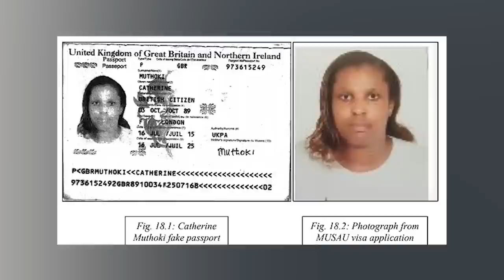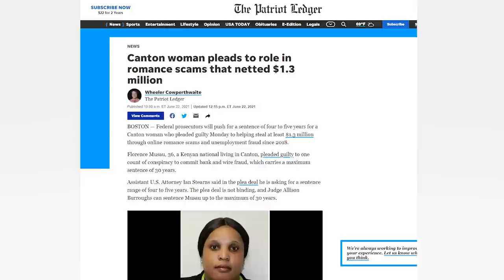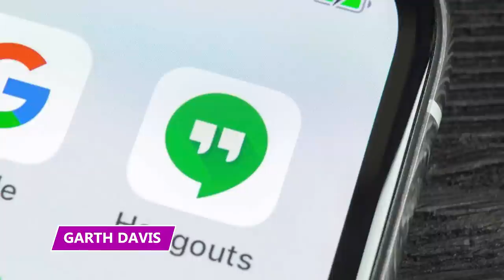They Scammed $1.3 Million Out of Lonely Americans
These are some of the worst Romance Scammers of all time. Find out how much they stole in this video!

4 - Off Base
Romance Ring
Florence Musau and Mark Arome Okuo from Canton, Massachusetts, were caught defrauding people out of millions through elaborate romance scams. Four other people were involved in the scam, including four Nigerian nationals.

3 - Words with Scammers
Garth Davis
When a widowed woman decided to pass some time on the Words with Friends mobile app, she had no idea she would be scammed out of nearly $34,000. Words with Friends is a mobile game similar to Scrabble, where you can play with your friends or random strangers as you put tiles down and play words that get you the most points.

2 - My Best Friend
No Lies
Susan and Anna met while working at an assisted living facility. It started when Susan lent Anna a hair tie to keep her hair out of her clients' food. They became fast friends and started going to nightclubs and on vacations together.

1 - The Female Tinder Swindler
Jocelyn Zakhour
Jocelyn Zakhour is an Australian woman who used Tinder to scam her matches out of money to pay back her gambling debts. Zakhour was living the high life as a Crown Casino VIP member. But she needed more money to fuel her gambling addiction.